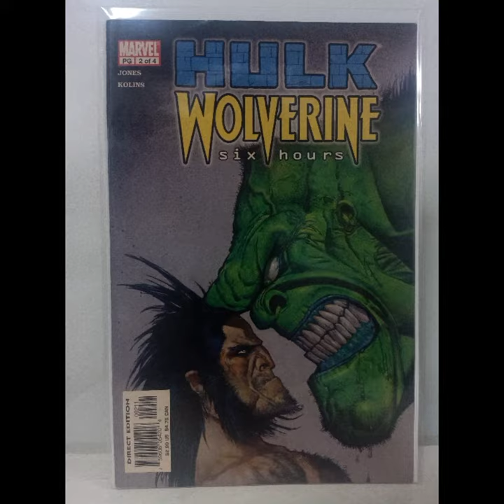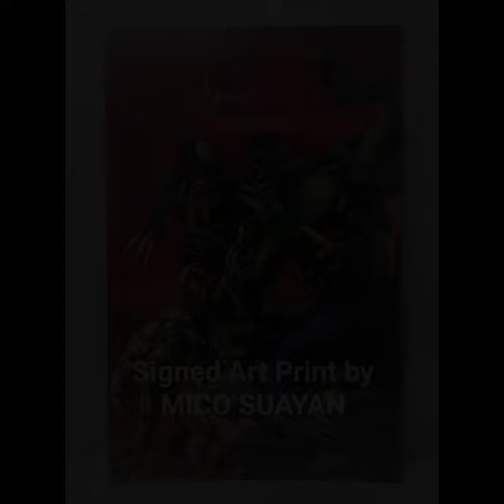#154 HULK x. WOLVERINE (Funko PoPs and Comics)